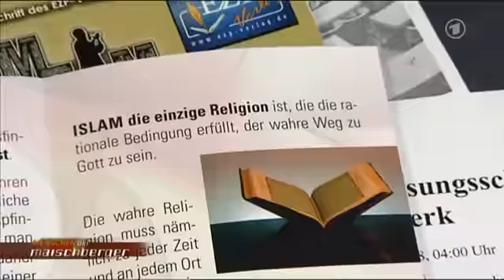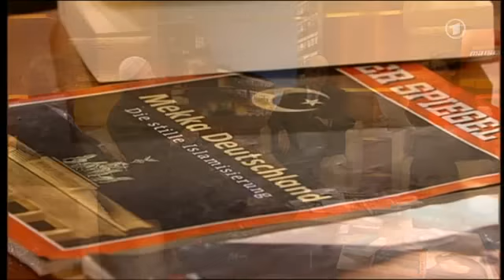Ulfkotte bei Maischberger 1_5